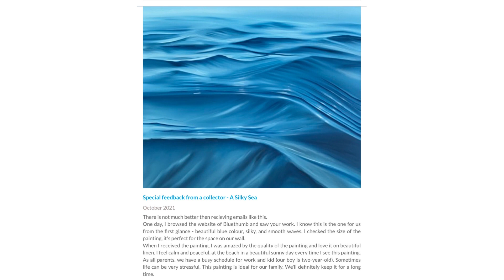Reviews for Alanah Jarvis Art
Take a read through a handfull of reviews for Alanah Jarvis Art